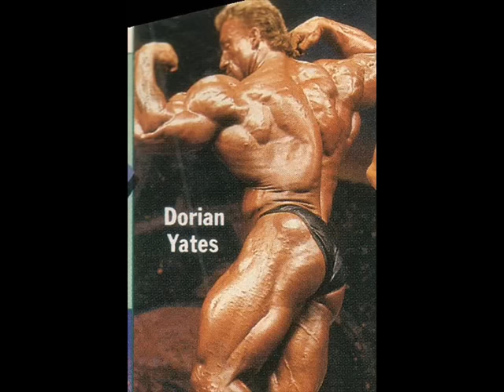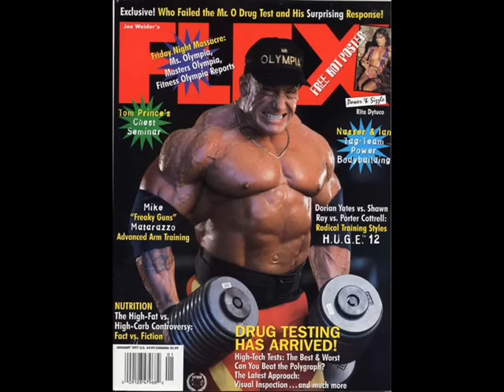Dorian Yates a Photo Tribute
Please visit Muscle and Brawn for free articles, wallpaper, routines and more. Please visit Max Brawn for free blogs.